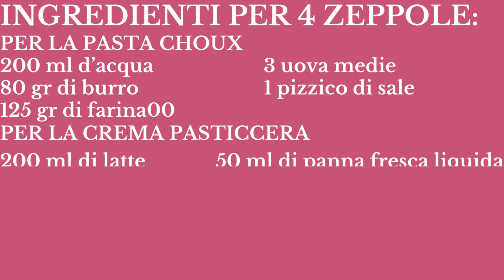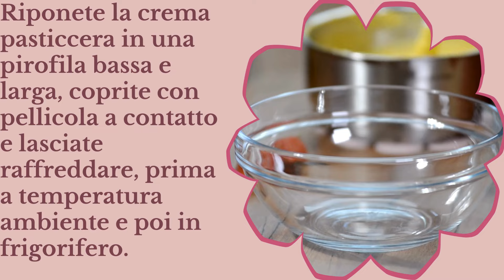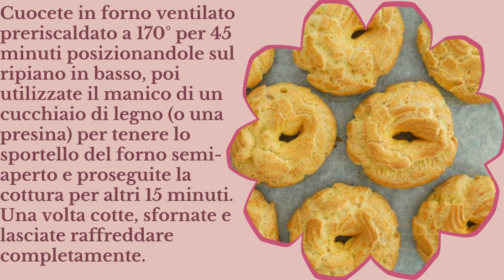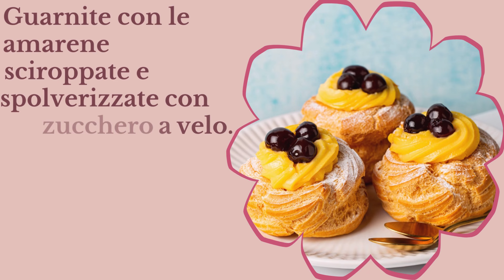Zeppole di San Giuseppe: Tradizione, Gusto e Magia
Entra nel mondo delle Zeppole di San Giuseppe con il nostro video esclusivo! Condividiamo la storia, le ricette e i segreti per preparare queste deliziose prelibatezze, perfette per celebrare la festa del papà. 🍩🎉

INGREDIENTI PER 4 ZEPPOLE
PER LA PASTA CHOUX
200 ml acqua
 3 uova medie
80 gr di burro
125 gr di farina 00
 1 pizzico di sale
PER LA CREMA PASTICCERA
200 ml di latte
50 ml di panna fresca liquida
2 tuorli
70 gr di zucchero
20 gr di amido di mais
scorza di limone q.b.
Amarene sciroppate per guarnire q.b.

Abbonati a questo canale per accedere a vantaggi esclusivi:
COLLABORA CON NOI!

VISITA IL SITO DEL NOSTRO PARTNER KITCHEN HELP ITALIA DOVE TROVERAI TANTI ACCESSORI DA CUCINA A PREZZI VANTAGGIOSI!